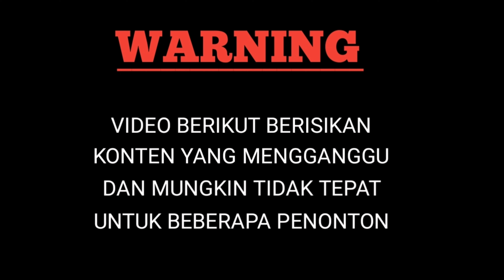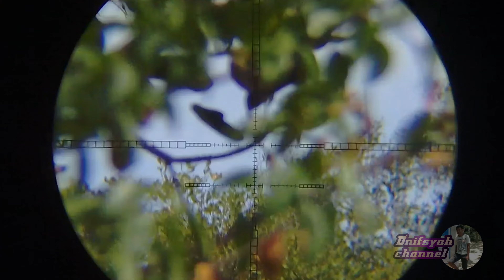BERBURU TEKUKUR MUSIM HUJAN DAN BERANGIN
Dalam video berburu kali ini spot sy dilokasi persawahan yang populasi tekukur nya sangat melimpah. Menurut info dari petani sekitar, tekukur diwilayah itu dapat merugikan petani, karena saat ini petani sudah mulai nebar benih padi yang akan ditanam pada saat awal musim hujan. Maka dari itu sy mencoba membantu petani untuk mengurangi sedikit populasi hama tekukur tsb.